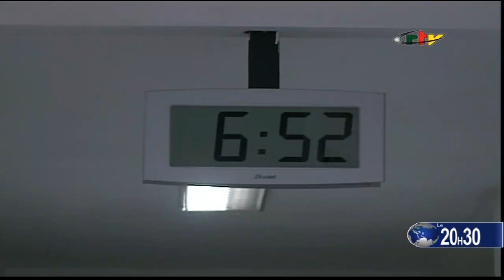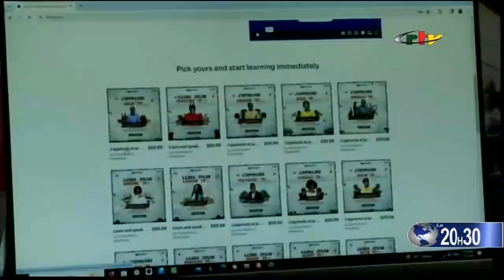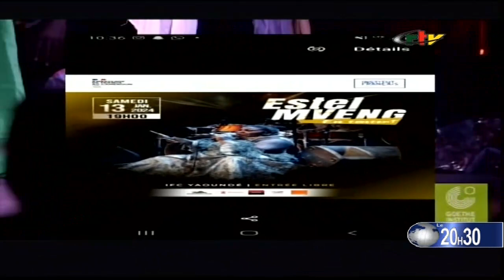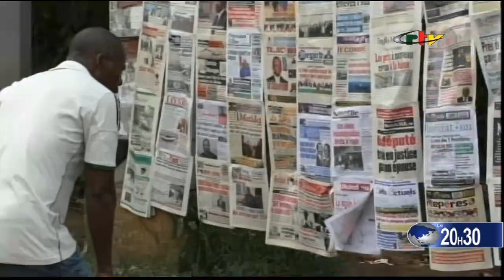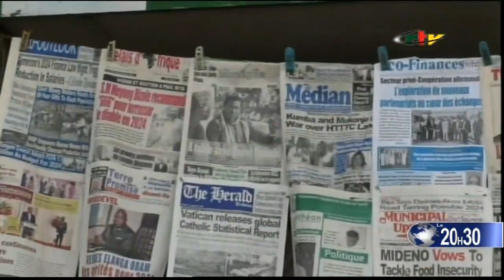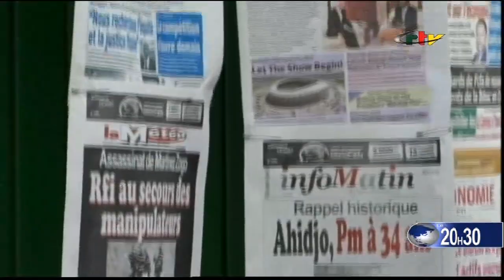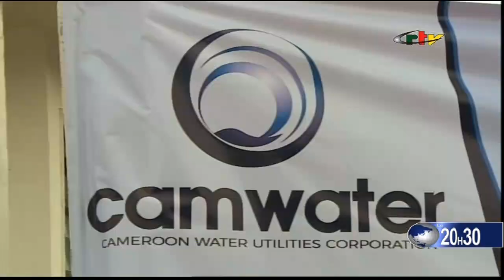Le 20h30 du 12 janvier 2024 i